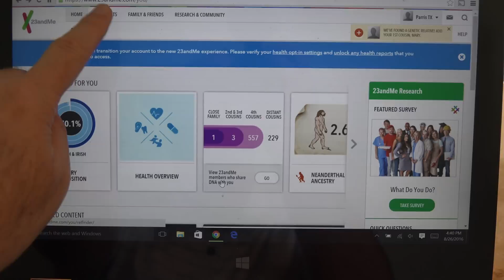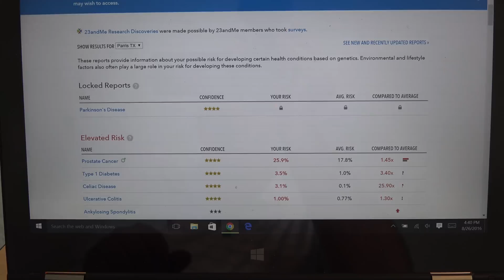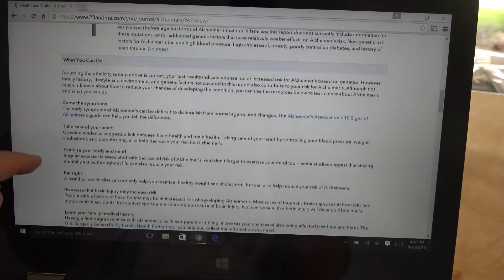Alzheimer's Test Unlocking and Reversing Cognitive Decline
After three years I finally unlock my Alzheimer's DNA marker results from 23andMe.  What's changed in three years?  There is now some chance that the cognitive decline can be reversed if caught early- so time to find out if I have the ApoE4 variant.  And for the supplements I talk about in the video- Curcumin and Ashwagandha And here is my video from January 2014 where I originally reveal my 23andMe test results